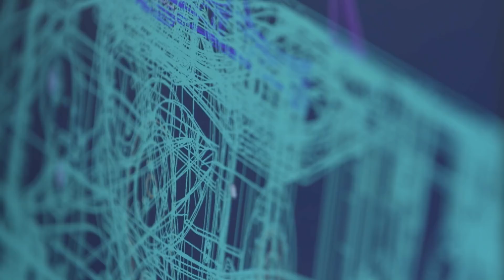INFINITI Engineering Academy 2018 - apply now!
It's lights out for the 2018 INFINITI Engineering Academy, as we launch the fifth edition of our unique automotive and @F1 global talent search.

To apply for this engineering dream job with INFINITIF1 and @RenaultSportFormulaOneTeam, visit academy.infiniti.com